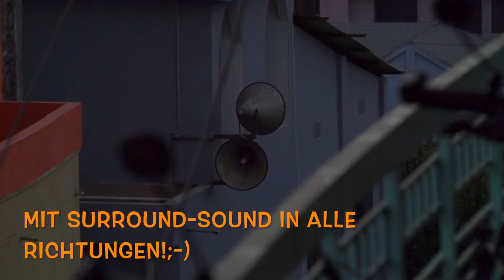GOOD MORNING Sirajganj, Bangladesh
2016 – Sirajganj, Bangladesch.
In islamisch geprägten Ländern gibt es natürlich jede Menge Moscheen. Je größer die Bevölkerungsdichte, um so mehr Moscheen gibt es. Und aus jeder singt morgens und abends ein Muezzin. Wenn man das erste Mal in einem solchen Land ist, wirkt das teilweise wirklich befremdlich und manchmal, so im Morgengrauen, auch unheimlich!
Mit der Zeit gewöhnt man sich aber daran und ich als chronischer Langschläfer habe den morgendlichen Weckdienst schätzen gelernt!;-) Irgendwie reißt es mich positiv in den Tag!
Allerdings unterscheiden sich die Qualitäten in Gesang, Lautstärke und Klang der Lautsprecher teils erheblich! Und diese Punkte machen es abenteuerlich oder schön! Manchmal ist es abnorm laut, die Lautsprecher quäken oder der "Gesang" des Muezzin ist das reinste Gejaule! Man kann sich der Sache auch meistens nicht entziehen, weil man ja nie weiß wo man landet. Wir haben auch oft das Glück, in Hotels unweit einer Moschee zu landen. Wie auch hier in "Sirajganj". Aber hier hatten wir wieder Glück und hatten einen schön angenehm, beinahe lieblich singenden Muezzin in der Nachbarschaft!!:-)
Eine weitere Perle unserer "Good Morning"-Serie!

So lauschet den Klängen!
Viele Grüße!

Nur der Muezzin hat gesungen! (rechtefrei!;-))
UNSER EQUIPMENT:

Dies unterstützt uns und unsere Projekte.
Wir geben ausschließlich Produkte und dazugehörige Links an, welche wir im jeweiligen Projekt benutzt haben und mit denen wir auch zufrieden sind!
Wir möchten euch so einen Mehrwert bieten!

- Systemkamera Sony Alpha 6000
- Tamron Travelzoom-Objektiv
- externes Aufsteck-Mikrofon Sony